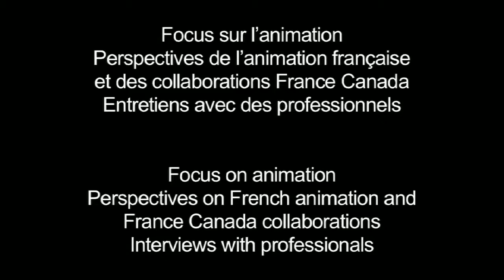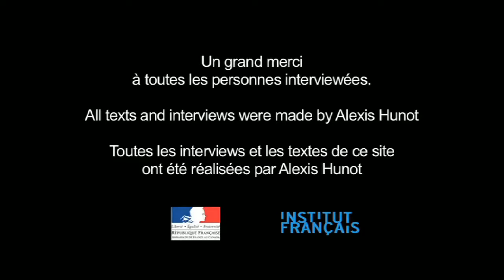De l'évolution de l'animation depuis 20 ans par Florence Miailhe